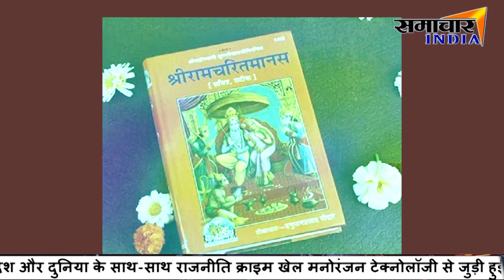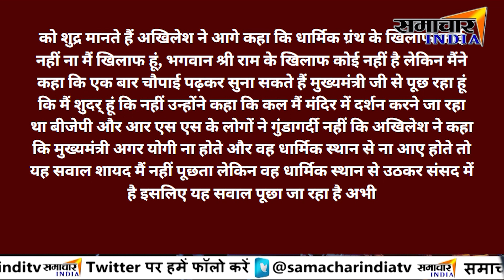रामचरित मानस पर लखनऊ में हुआ विवाद, अखिलेश यादव ने साधा योगी पर निशाना || SAMACHAR INDIA